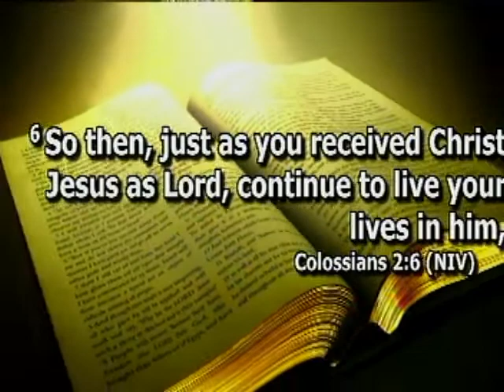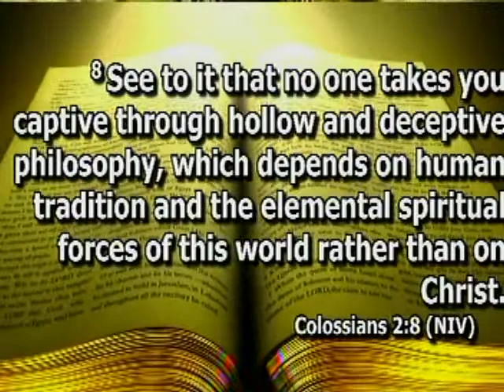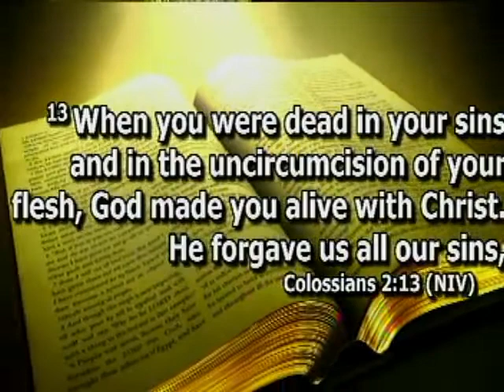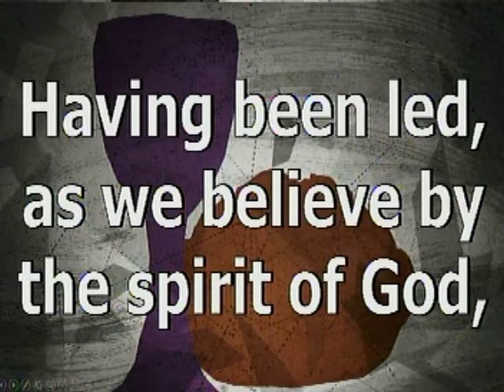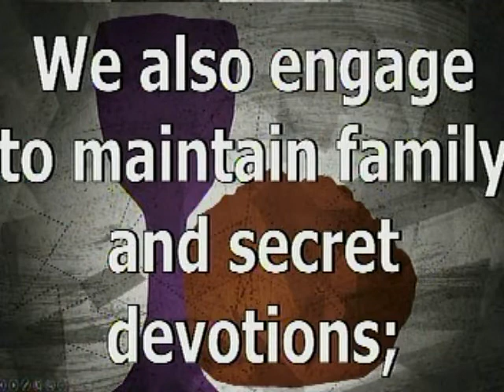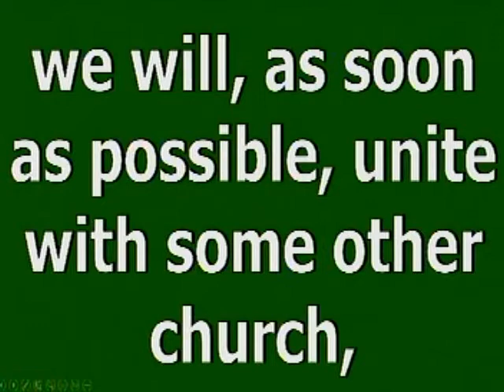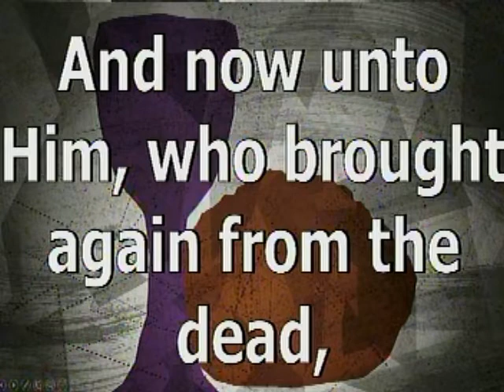"It's All In Christ"